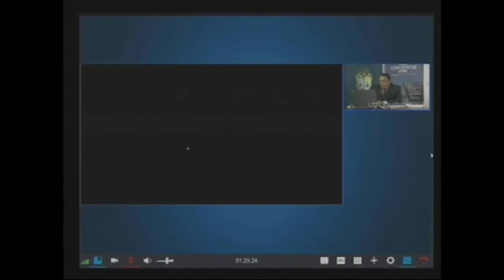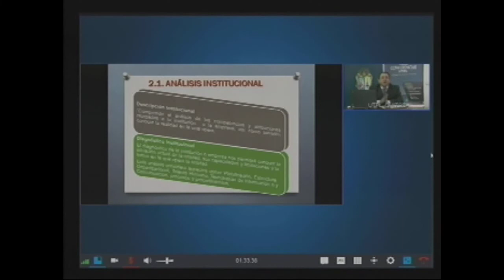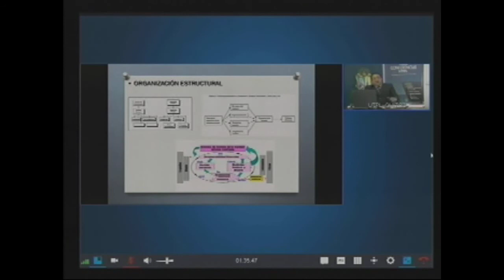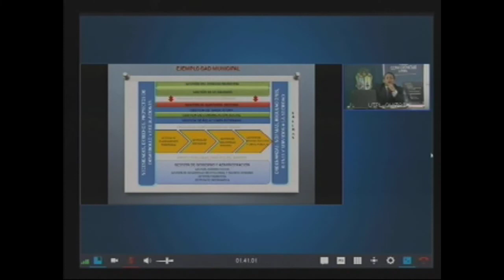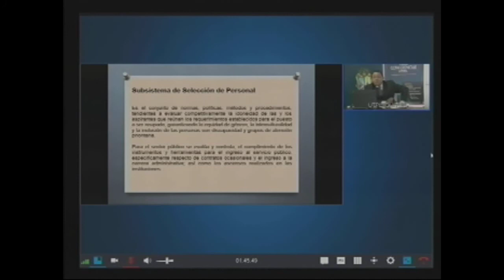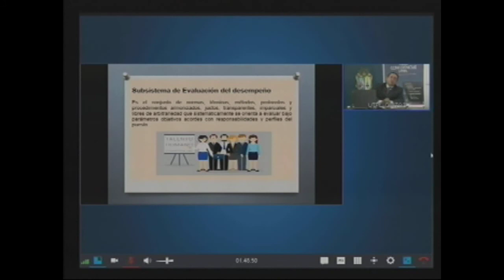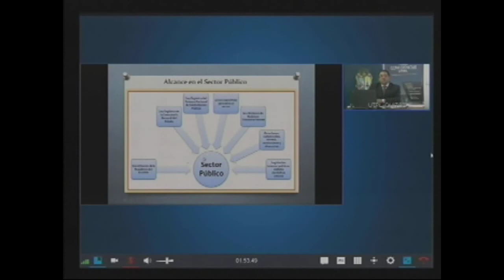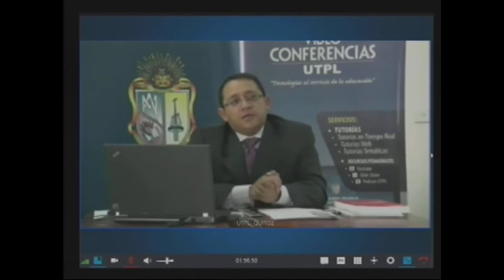UTPL PROYECTO NACIONAL DE INVESTIGACIÓN - AUDITORÍA DE CUMPLIMIENTO - VIDEO IV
Programa nacional de investigación
Auditoría de cumplimiento
Video IV